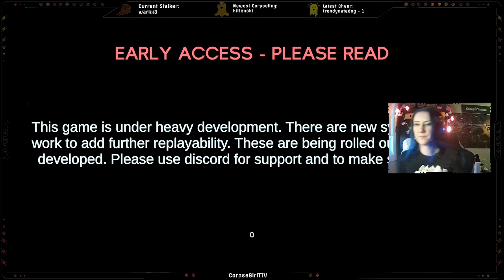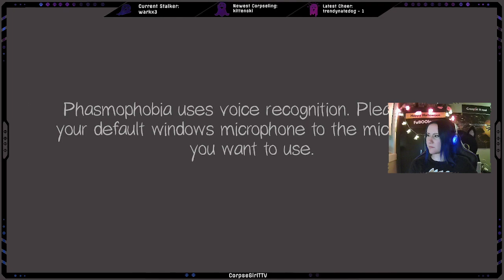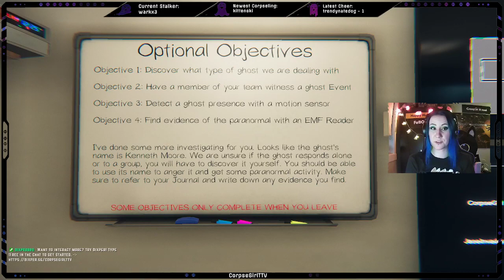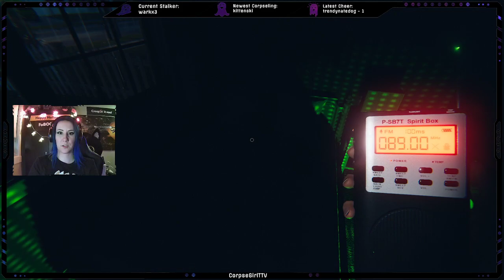Ghost Hunting & Spooky Mazes!